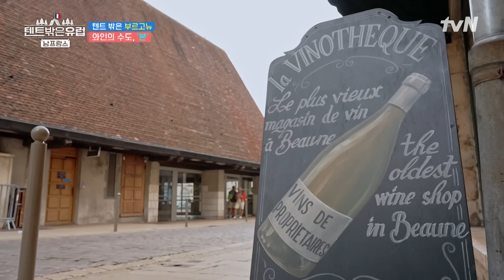'와인 애호가' 연정훈을 위해 사장님과 통화 연결시켜 준 가인!텐트밖은유럽남프랑스 EP.10 | tvN 240428 방송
텐트 밖은 유럽 남프랑스 EP.10

잘 봐~ 이번엔 언니들 캠핑이다!
라미란X한가인X조보아X류혜영의
미친 케미 폭발하는 어메이징 스케일의 캠핑~
〈텐트 밖은 유럽 남프랑스〉